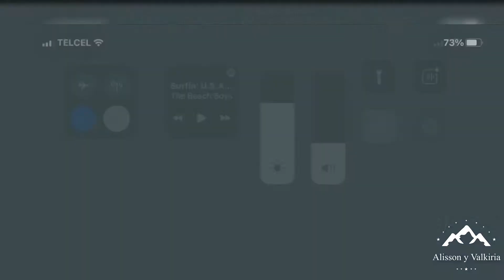With XxX 100% RH AND RH INDEPENDENCE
XxX 100%RH ~ Cleveland
RH INDEPENDENCE ~ U-571